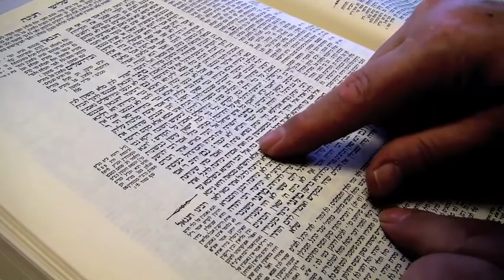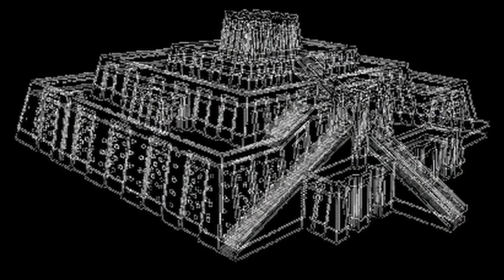MF DOOM - Figaro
Ziggurat Productions